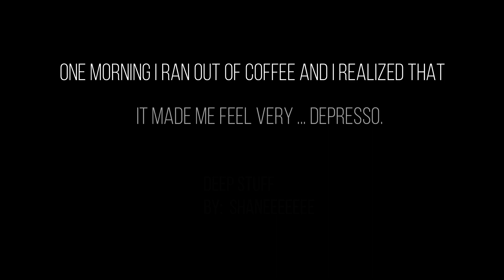SPIRITUAL COMEDY! DEEP STUFF by Shaneeeeeee - #05 Coffee Depresso ☕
DEEP STUFF
BY SHANEEEEEEE

Spiritual Awakening comedy, inspiration, and wise teachings just for you!

You are a UNIQUE person and BEAUTIFUL person!

Shane Hawk
The Spirit of the Cosmos

Check out these Oracle Card decks that I've used in my videos!

Keepers of Light Oracle Cards by Kyle Gray

Lightworkers Oracle Cards by Alana Fairchild

Oracle of the Angels Cards by Mario Duguay

Energy Oracle Cards by Sandra Anne Taylor

Psychic Tarot Oracle Cards by John Holland

Native Heart Healing Oracle Cards by Melanie Ware

Ascended Angels Oracle Cards by Melanie Beckler

Ask Angels Oracle Cards by Melanie Beckler